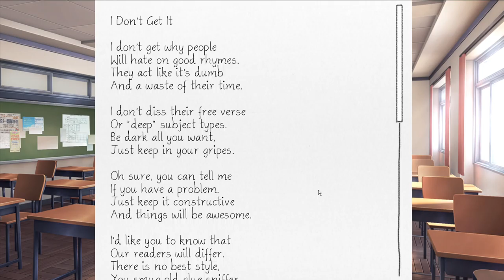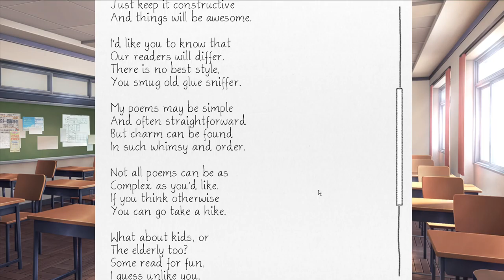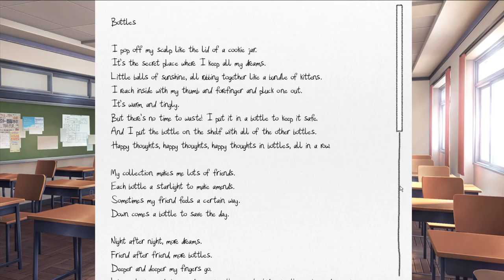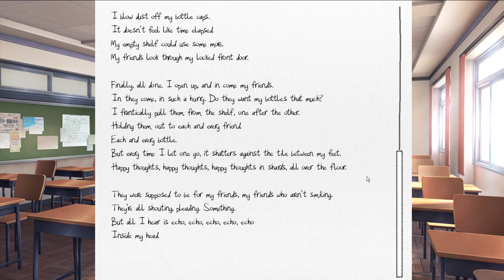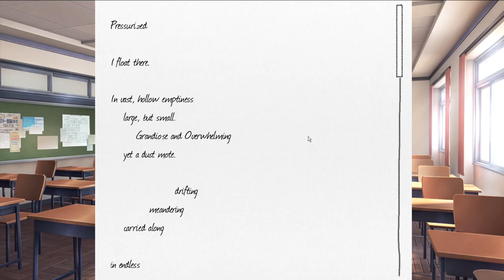Why am I still doing this.....(Doki Doki Blue Skies) (Natsuki Route) (Part 5)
Hope you enjoyed this video my demons! Don't forget to spread the word!